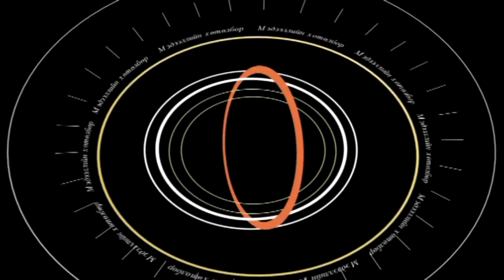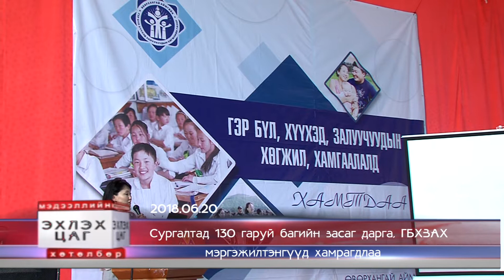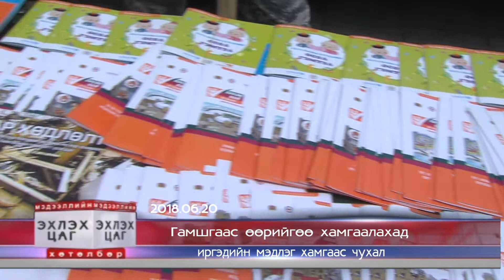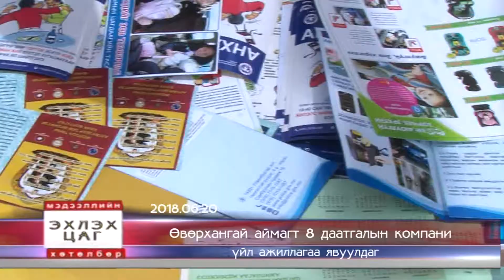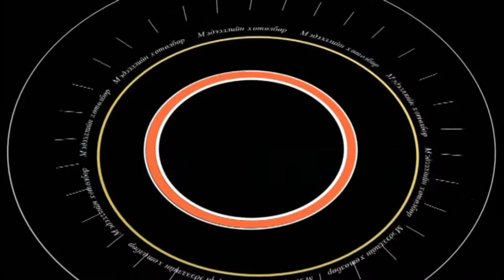Medee 2018 06 20